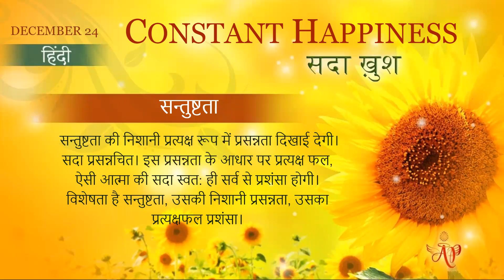Spanish December 24, 2021 Mohini Didi Constant Happiness Hindi Series #24